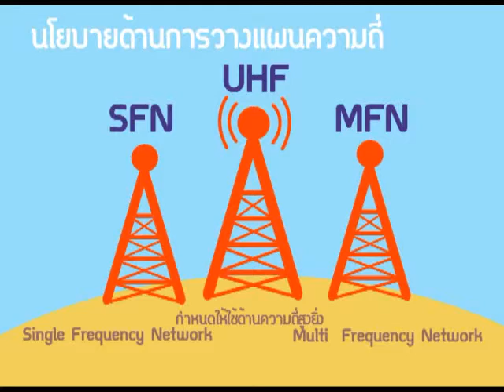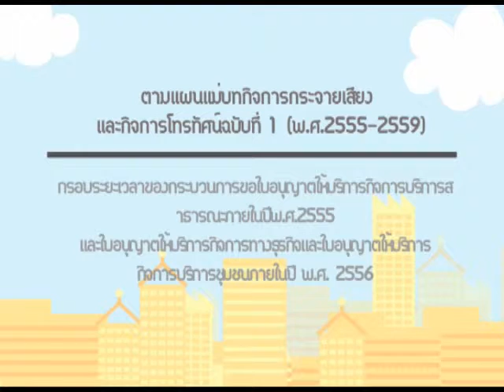digital tv script 1 new sound.mp4